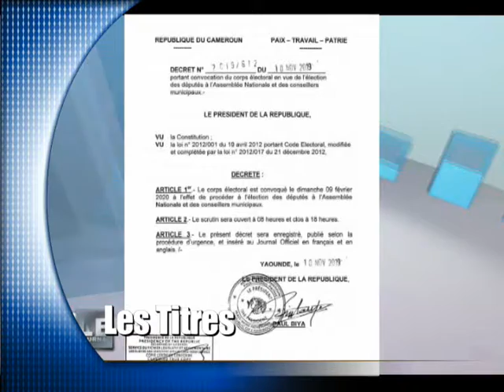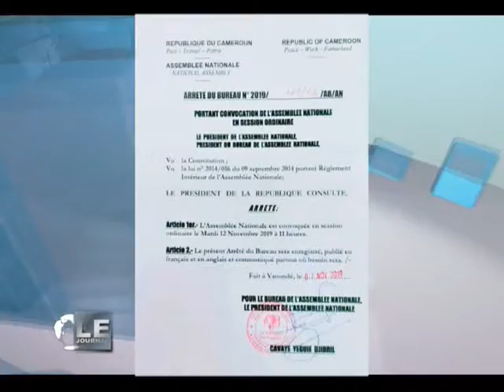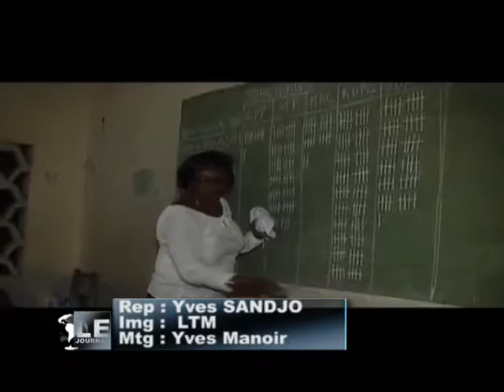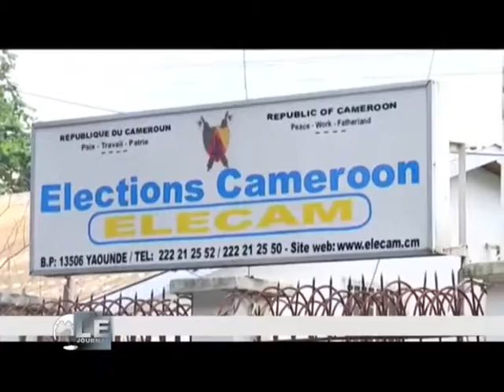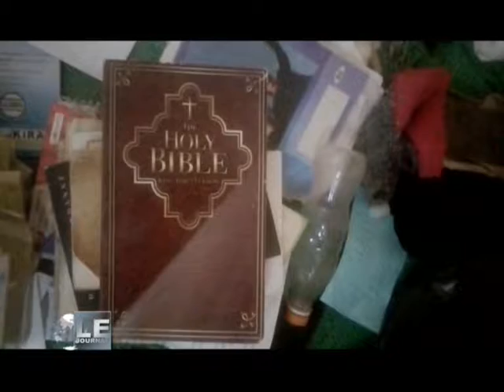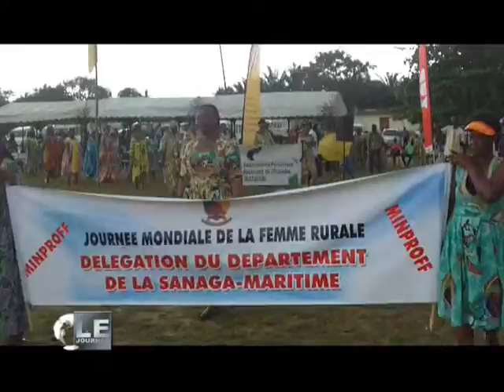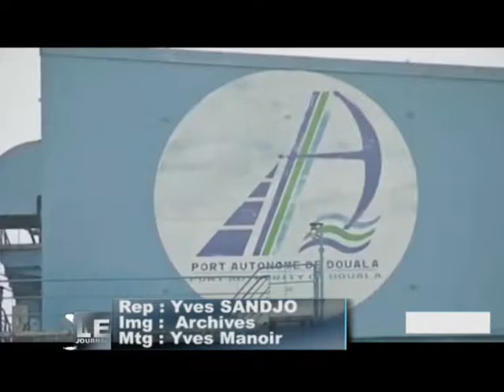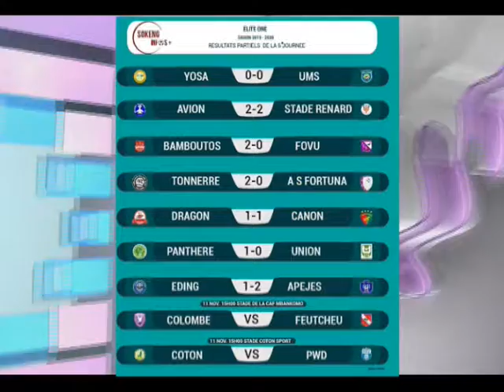JOURNAL DU 20H DU 10 novembre 2019 SUR LTM